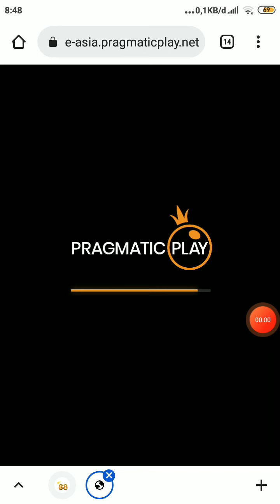main slot deposit linkaja gacor juicy fruit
dapat dimainkan di provider game pragmatic